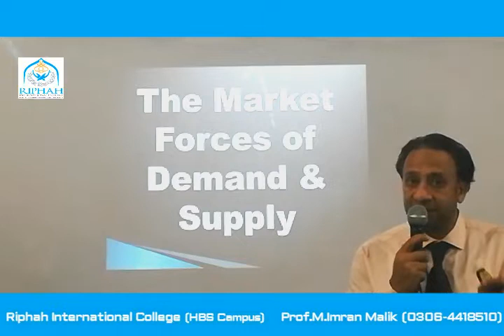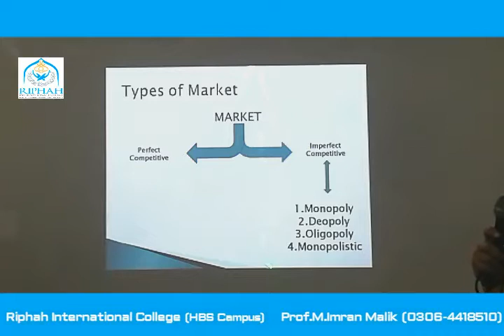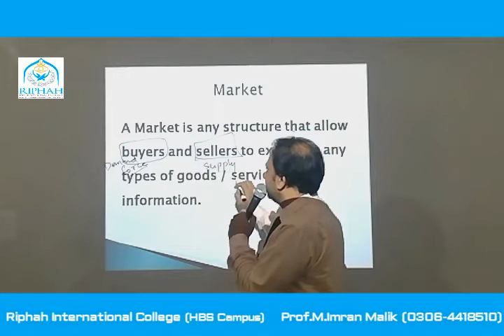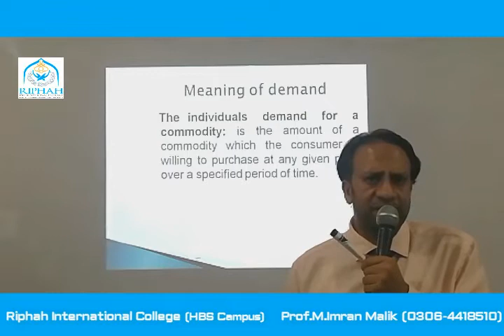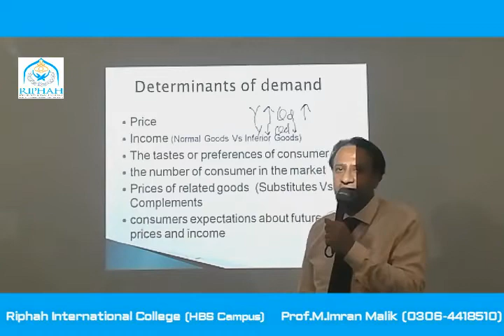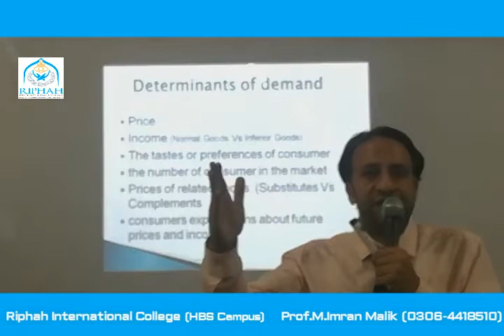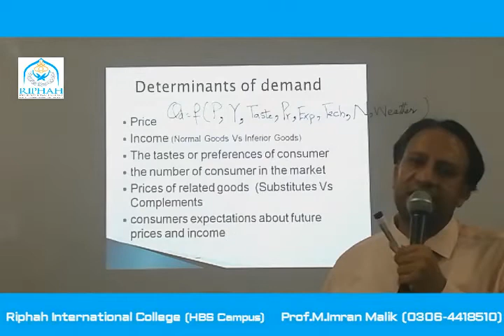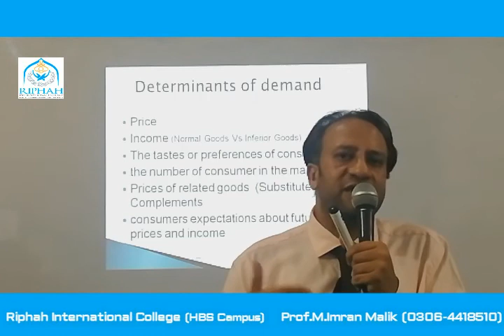The Market Forces of Demand & Supply-ADP Business Management RIC Harbanspura Campus (Part-A)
Online Lecture ADP (Business Management
The Market Forces of Demand & Supply  (Part-A)
Presenter: Prof. M. Imran Malik
Riphah International College, Harbanspura Campus, Lahore.